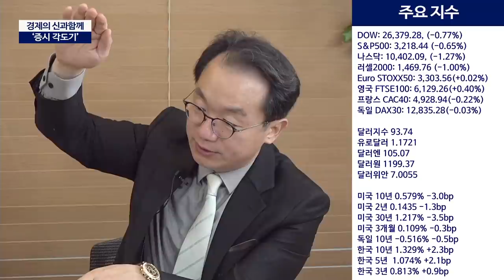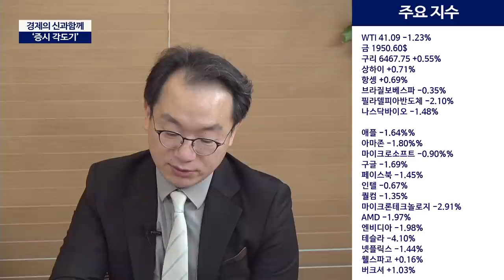변한건 없으나, 시장만 변했다